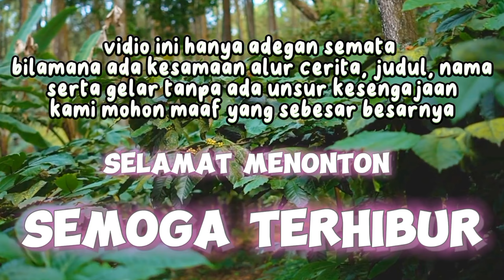CUKUR RUMPUTNYA ALAM DAN LESTARI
BIKIN NGAKAK BANGET NIH..

SEMOGA TERHIBUR DENGAN VIDEO LUCU INI YA TEMAN TEMAN